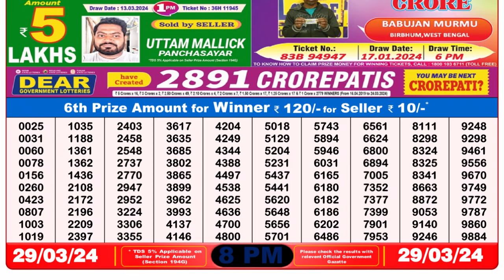🔴 Lottery Sambad Live 08:00pm 29/03/24 Evening Nagaland State Dear Lottery Result Pdf Download